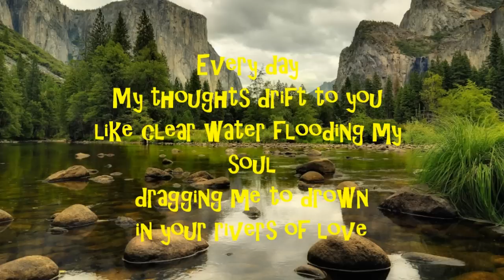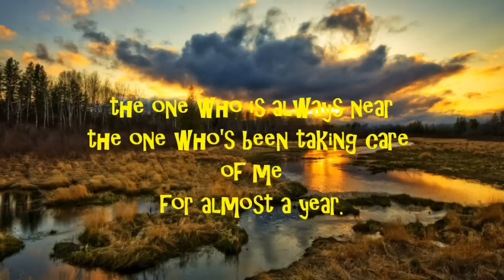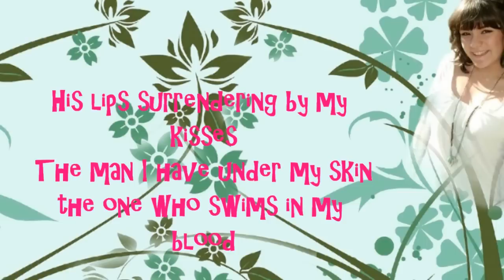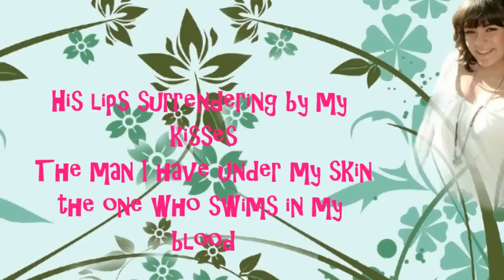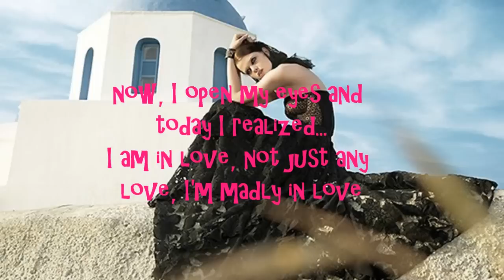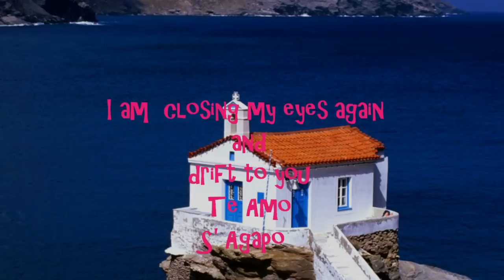SaraMaya♥ I Drift To You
Θέλω κοντά σου να μείνω Μιχάλη, I love you Miguel♥ my cup of Cafe Au Lait & my Beignet, yummy!!!

I DRIFT TO YOU (cr)
♥By Saramaya♥

Every day
My thoughts drift to you
like clear water flooding my soul
dragging me to drown
in your rivers of love
I close my eyes, drift away
thinking about that one person
that's worth living for everyday
the one who is always near
the one who's been taking care of me
for almost a year.
Thinking about that smile that makes me melt
shivering with his warm embrace
His eyes that read "my I love Yous" in mine
His lips surrendering by my kisses
The man I have under my skin
the one who swims in my blood
and put a touch of so much love
with brown sugar and Cafe Au Lait
and of course a  Beignet
Greek Love with New Orleans flavor
Thinking how just the thought of you
 makes my heart dance.
Thinking how everything is almost perfect,
 now, I open my eyes and realize ...
I am in love, not just any love,
I am madly, truly, deeply in love
I am  closing my eyes again and
drift to you